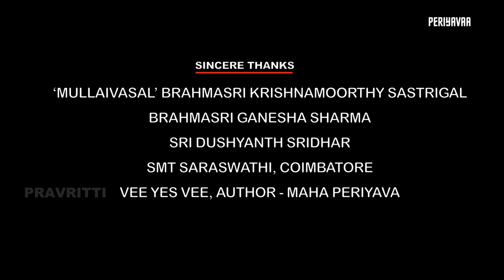'Periyavaa' - Epi 19 - With Subtitles | periyava karma mahap Sastram, Sampradhayam and Aithiham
'PERIYAVAA'
52 part series on MAHA PERIYVAA

EPISODE #19 - The difference between SASTRAM, SAMPRADHAYAM AND AITHIHAM